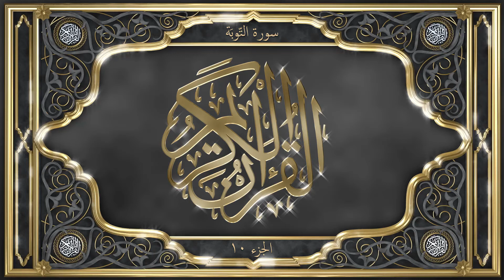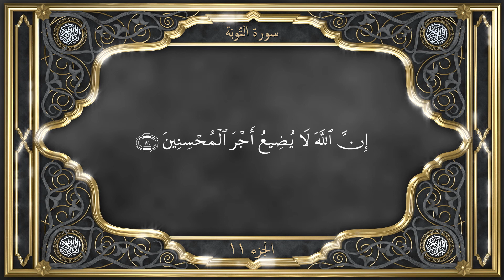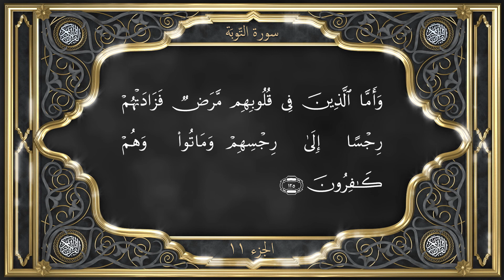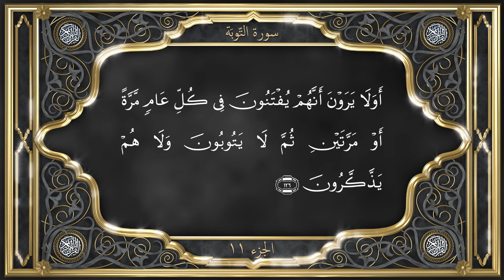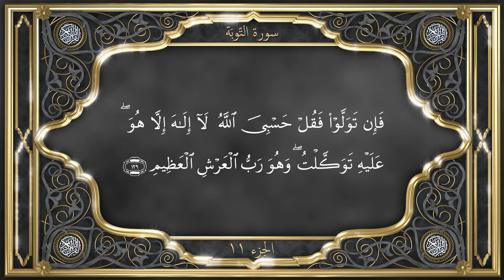Tilawat with GERMAN Translation Chapter 09 At Taubah سُوْرَةُ التَّوْبَۃِ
Chapter 9. At-Taubah - سُوْرَةُ التَّوْبَۃِ

Introduction:
(Revealed after Hijrah)

Date of Revelation

Both Anfal and Taubah or Bara’at are Medinite Surahs. Anfal was revealed about the time of the Battle of Badr in the first or second year after Hijrah. According to Imam Bukhari, chapter Taubah or Bara’at was among the last portions of the Quran to be revealed as against chapter Anfal which was among the first to be revealed after Hijrah.

A Collective Note on both Surahs

In Anfal, the prophecy was made that God would give to Muslims a great victory and the possession of their enemies would fall into their hands. This prophecy continued to prove a constant source of mockery for disbelievers at the expense of the Faithful, because God, out of His infallible wisdom and in conformity with His eternal law, delayed its fulfilment along with the revelation of that portion of chapter Anfal which contained a mention of it. When Mecca fell and the aforesaid prophecy was fulfilled, the remaining portion of the Surah was revealed and it began with, "A declaration of complete absolution on the part of Allah and His Messenger from all obligations to the idolaters with whom you made promises. So go about in the land for four months and know that you cannot frustrate the plan of Allah and that Allah will humiliate the disbelievers." Incidentally it may be noted here that some commentators have taken the above declaration to mean that a period of four months was granted to those idolaters with whom Muslims had treaty engagements and that it was intended as a notice, after which all treaties and agreements with them were to be considered as having terminated. This interpretation of the declaration is evidently wrong; because if only a notice for the denunciation of the treaties was meant, there was no sense in combining the declaration with the injunction that they should go about the land and see for themselves that God’s purpose had prevailed. He, who is granted a limited respite, naturally makes hasty preparation to depart for a place of safety and does not go about the land seeing sights. Again, if the verse be understood to give notice of termination of existing treaties and to grant a limited respite to those idolatrous tribes who had these treaties of alliance with Muslims, how would the very next verse be explained which says that such people as have entered into treaties with Muslims are not to be expelled till the termination of their treaties. It is thus clear that the Quranic words الذین عاھدتم as used in the first verse of chapter Taubah allude to no political treaty or agreement, but only to such declarations which Muslims and disbelievers had made against each other. On the side of Islam it was declared in chapter Anfal that the possession of the disbelievers would fall in the hands of Muslims, and the disbelievers on their side had declared that Islam would be exterminated and they would capture the belongings of the Muslims. It is these opposite declarations that have been metaphorically termed as عھد or agreement, in the verse referred to above and the idolaters are told to go about in the country and see for themselves whether or not the declaration which was made in chapter Anfal about their eventual destruction had proved true. So truly speaking, chapter Bara’at constitutes only a declaration of the fulfilment of the great prophecy made in Anfal and is no separate Surah. In short, there exists a very real connection between these two Surahs which really constitute one chapter, for, as stated above, chapter Anfal was revealed at the time of the first battle of Islam, i.e. the Battle of Badr and in this chapter a clear prophecy was made of the ultimate destruction of the disbelievers. Then after the last encounter with the idolaters of Mecca, chapter Bara’at was revealed to announce the fulfilment of that prophecy and the ushering in of a new era. || al-quran tilawat translation quran qur'an koran Al Quran